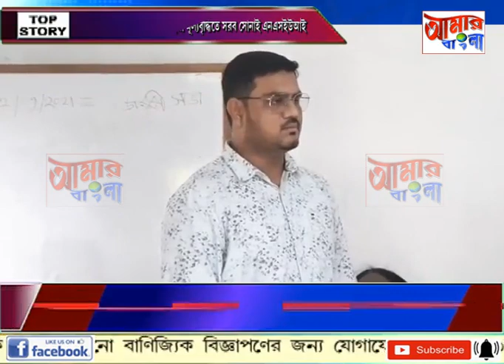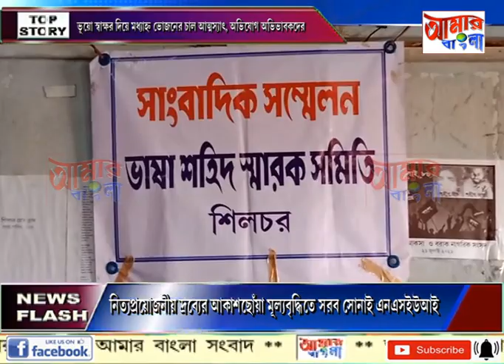AAMAR BANGLA # NEWS # 27-10-2021_